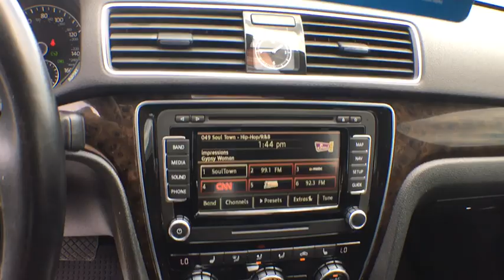2015 Volkswagen Passat Tyler, Longview, Lufkin, Nacogdoches, Shreveport, TX T2691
Fortana Red U 2015 Volkswagen Passat available in Tyler, Texas at

Patterson Volkswagen
3800 Chandler Hwy

Recent Arrival! **TURBO DIESEL POWER**, **FREE LIFETIME WARRANTY**. Odometer is 11189 miles below market average!brbrbr2015 Volkswagen Passat TDI SEL Premium FWD 6-Speed DSG Automatic with Tiptronic 2.0L TDI Turbodiesel Redbrbr30/42 City/Highway MPGbrbrbrReviews:br  * The Volkswagen Passat has balanced proportions and an elegant, premium quality. Your eyes follow the strong character line and continue around the whole vehicle. With convenient features like automatic headlights combined with available corner-illuminating foglights. Other convenient features include optional keyless access with push button start and remote start to preheat or cool your Passat. Step inside and you will find available soft leather to soothe you, and on select models, the comfort of heated front seats. There is even an available sunroof to let the open sky in. With the available rear legroom your passengers will also enjoy the choice you've made with the Passat. You have several engine options with the Passat, including a 170-hp, a turbocharged 1.8L, a 2.0L TDI Clean Diesel, and a 280-hp V6. There is also a range of transmission possibilities, and available on select models, a 6-speed dual-clutch DSG automatic transmission with Tiptronic for imperceptibly fast gear changes and seamless acceleration. Depending on your engine and transmission combination, you can get EPA estimated gas mileage that ranges from 20-31 in the City and 28-44 on the Highway. The Passat lets you make calls hands-free, and stream music wirelessly from your compatible phone. For more technology, available on select models, get turn-by-turn directions from the navigation system, or rock out to the sound of your favorite music on the Fender Premium Audio System. In addition, you can have a backup camera on SE trims and higher. Safety features include the Intelligent Crash Response System, which in the event of an accident, automatically shuts your fuel pump off, turns your hazard lights on, and unlocks your doors. Source: The Manufacturer Summary